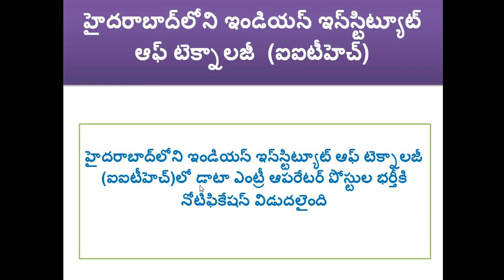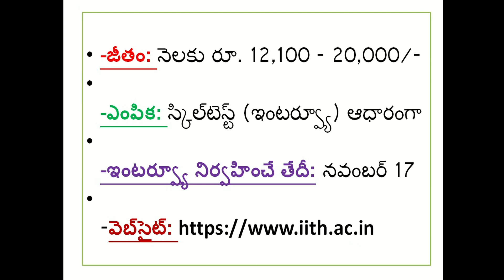Data Entry Operator Jobs Recruitment In IIT Hyderabad | latest jobs in IIT Hyderabad ! November 2017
IIT Hyderabad announced Job notification to hire candidates who completed Any Graduate for the position of Data Entry Operator.